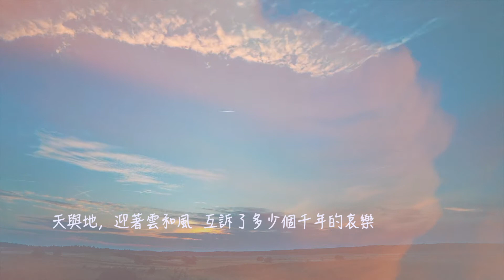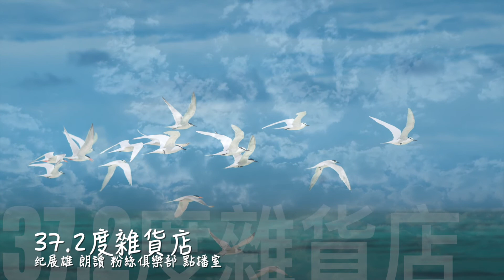《惜緣》黃宏墨 37.2度雜貨店 粉絲俱樂部 點播室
點播人：高邛逸

《惜緣》黃宏墨
曾經將你塑成一棵樹  以為我是乘涼的過客

偶而會欣賞枝上的花色  卻不曾在意你顫抖的凋落

我可以是孤單的雁兒  南飛的姿勢永遠不寂寞

就算我擁有了整個天空  卻回頭難述你同向的鄉愁

天與地，迎著雲和風  互訴了多少個千年的哀樂

你和我，修得這塵緣  莫待臨走才不堪歲月的蹉跎

天與地，迎著雲和風  並存了多少個千年的交錯

你和我，就這麼一世  短暫的不知明日會如何？

不管將來誰第一個走  記得我們曾經美麗過

他日老來樹下論枯榮  狂笑聲中痛飲舊日酒

今天我们還是他日桌上客

37.2度杂货店 Youtube 粉丝大优惠
1.说说唱唱弟子规 （旧版、新版、audio版、视频版、解说、歌曲）
2.弟子规经典小故事（音频版、视频版）
B. 每月 RM 2.50 可享看
1.A（弟子规）组合
2.说说唱唱三字经 （旧版、新版、audio版、视频版、解说、歌曲）
3.三字经经典小故事（音频版、视频版）
C. 每月 RM 5.00 可享看
1.A（弟子规），B（三字经）组合
2.所有372诗词专辑
1.A，B，C组
2.《说说唱唱汉语拼音》
3.《说说唱唱乘法表》
4.《说说唱唱学成语》
5.《识字谣1》